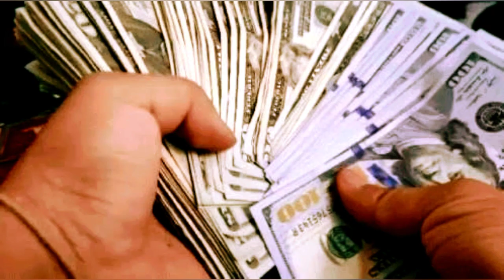En uyir en magal the heart touch story in tamil | இறைவனின் கருணை | Emotional story | Dad & daughter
story in hindi
story tamil
story for kids
siruvar kathai in tamil
kathaigal
tamil kathai
thanga udai pavam therkuma
raagasiyam oru kathai
valve oru sarithiram
vida muyarchi kathaigal
thannambikai kathaigal
kuppaiyil kidantha manikkam
good luck oru story
nalla yogam oru kathai
avasara padamal nithanamaha vala oru kathai
vida muyarchi kathaigal
thanambikai kathaigal
athistam kathai
konjam siringa boss oru kathai
perasai oru kathai
pommaiyin kathai
palangala kathaigal
arasar kathaigal
viram tharum kathaigal
pancha thanthira kathaigal
patti sonna kathaigal
bed time stories
bed time stories in tamil
mulaiyin sakthiyai athikarikkum kathaigal
good energy stories
moral earning stories
kids stories
kinder garden stories
nursury tales in tamil
nursury story in tamil
fairy tales in tamil
tamil devathai kathaigal
spiritual kathaigal
knowledgable story
successful story
warrior story in tamil
success person story in tamil
stories to tell
thread stories
stories of india
stories of up
stories_from_lens
stories
adventure story
Story telling in tamil
Story tellers
Stories with moral story
The Succesful man story
Succesful story
Tamil Stories
Tamil Story telling
Tamil Stories for children
Full Story Collection in tamil
Tamil moral stories for kids
Bed time Stories
நீதிக்கதைகள்
Short Stories
A to Z stories
Tamil Kathaigal
ஸ்டோரி தமிழ்
Thanambikai tharum kathai
Olukka neri sollitharum kathai
Vetrikalai varavalaikum kathai
Matrangalai sollitharum kathai
Valvai vasanthamakkum kathaigal in tamil
Valkai nerimuraigalai sollitharum tharum kathaigal in tamil
Nalla neri kathaigal in tamil
Manavaruku uthavum kathaigal
Brahmagyna kathai
tamil story
bed time story in tamil
Bed time story in 1 minute
Gramathu kathaigal in tamil
child story in tamil
Kulanthaigal kathai in tamil
kathai / Gramiya kathaikal in tamil
Story in tamil
Kathai in tamil
Patti kathaigal in tamil
kathaigal
kadhai
kathaigalai pesum
kathai movie
kathai solli
kathai books
oru kutti kathai
ore oru  kathai
kadhai neram
kathai neram tamil
kathai thiraikathai vasanam iyakkam
oru pennin kathai
Shot story in tamil
story moral
new story
story time
Share story
story to tell
my  story
story zone
story  for 5 minute
entertainment  Story
story media
story box
story entertainment
Semmaiyana story
Kathai cinema
Nalla kathai
Karuthu kathaigal
Palangala kathai
Nalla karuthu kurum kathai in tamil
Karuthu kandhasamy
Super kathai in tamil
Tamil kathaigal
Ketka ketka thundum kathaigal
Sirandha kathaigal
Powerful story
Time for story
Tea time story
Cinema kathaigal
Valkai kathai
Vetri kathigal
Sucessful stories
Maya kathaigal
Amanishiya kathaigal
Ghost story
Tea time story in tamil
Coffee time story in tamilTea time story
Coffee time story
Bed time story for child
Child parable
Parable in tamil
Inteesting parable
Fable in tamil
Interesting story in 5 minute
Intereting fable
Gramapura kathai in tamil
Interesting film stoy in tamil
Story for kids
Story time
Story story
Motivation story
Tamil story
Vethantha  kathaigal
Sarithira kathaigal
Pengalin sirapai sollum kathaigal
Varalatru Kathaigal
Thathuva kathaigal
Tamil makalin kathaigal
Manitha valvai uyarthum kathaigal
Araneri kathaigal
Grandma stories in tamil
patti kathaigal
Sharechat patti kathaigal
Apporva kathigal
Ippadikku kalam
Solla solla innikkum kathaigal
Patti kathai
siruvar kathaigal
Gramapura kathaigal
Neethi kathaigal
Nan kathaigal
kathai sollatuma
Valvai vetri kollum kathai
Knowledge story
Thathuva kathaigal
Nattupura kathaigal
Village stories
Best Stories in tamil
Iraivanin karunai Best stories